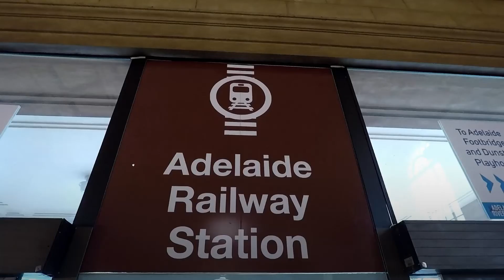Adelaide Australia By Bike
Adelaide Australia bike hire system. Adelaide city bike system for tourists to hire bikes.